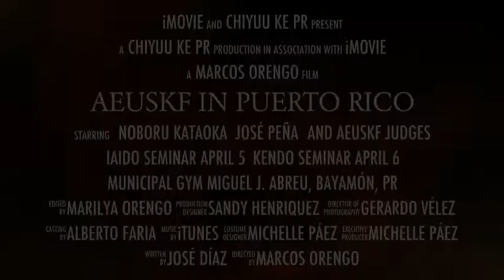Kendo in Puerto Rico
Sensei Noboru Kataoka y maestros en el arte del Kendo de la AEUSKF visitan a Puerto Rico en 2013 para seminario de iaido el 5 de abril y Kendo el 6 de abril 2013. Más información en: chiyuukepr.com